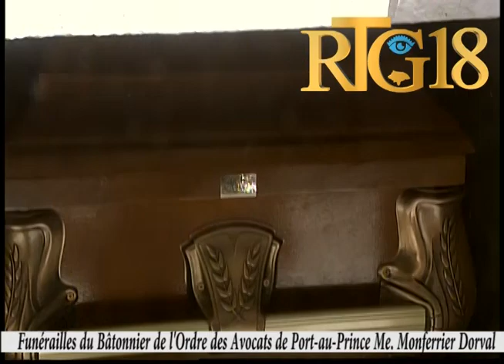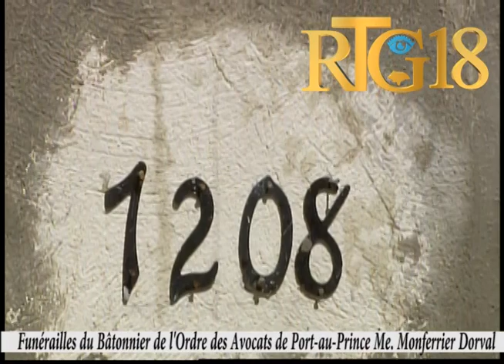Funérailles du Bâtonnier de l'Ordre des Avocats de Port-au-Prince Me. Monferrier Dorval